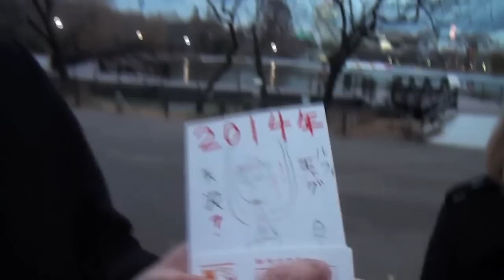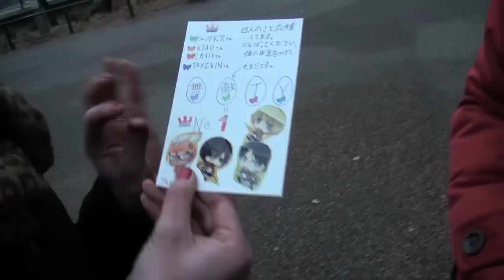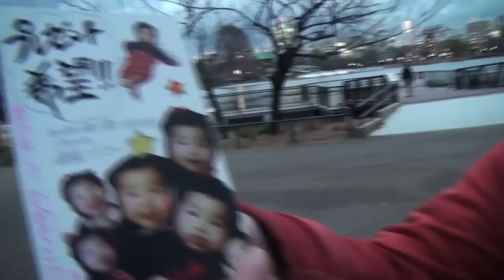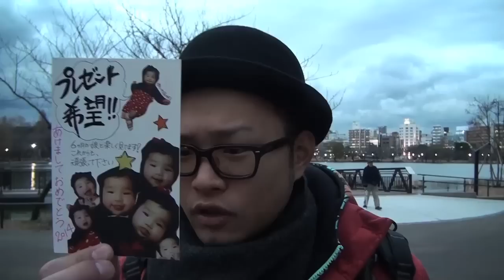プレゼント当選者発表！【ハガキ沢山ありがとな！】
おす！エッグだ！
当選者発表するぜガキども！
外れても文句言うなよ！